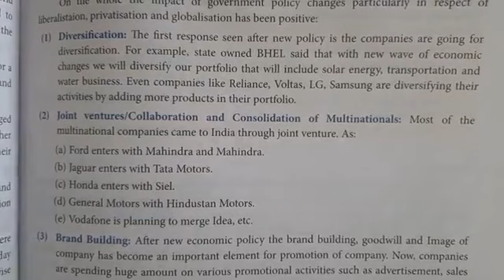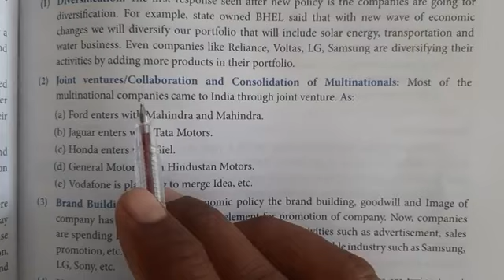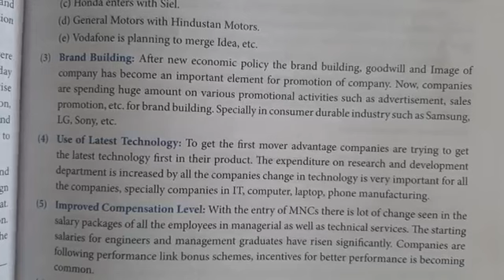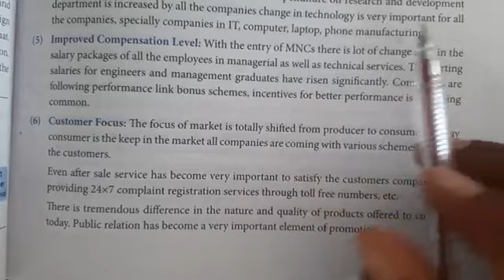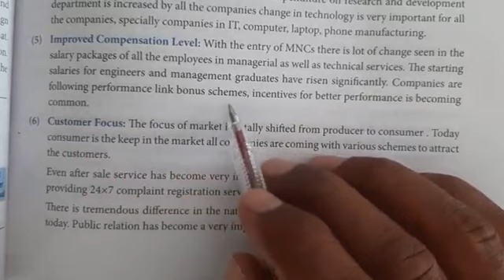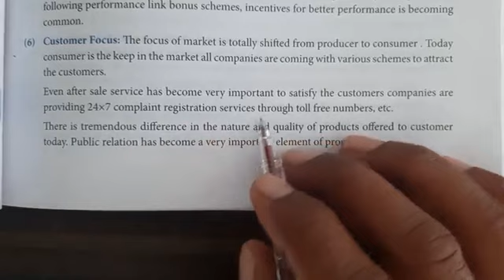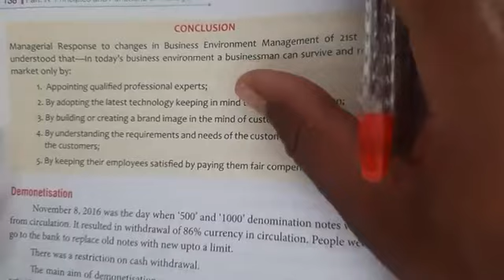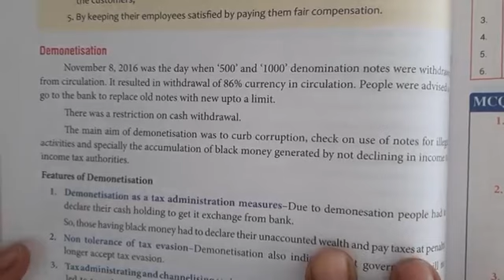Class 12th Business Studies Part 1